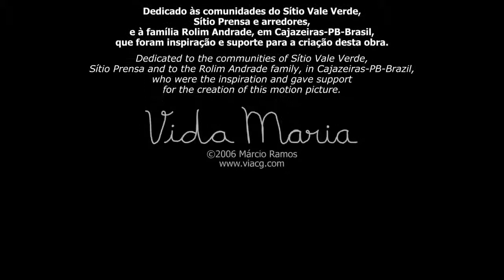VIDA DE MARIA- MARIA LIFE- REFLEXÃO E EDUCAÇÃO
MARIA LIFE" is a project awarded on " "3o. PRÊMIO CEARÁ DE CINEMA E VÍDEO", realized by Ceará State Government, in Brazil.

Produced in 3D animation and finished in 35mm, this short film shows characters and scenes molded with textures and colors researched in the Sertão of Ceará, in the Northeast region of Brazil, creating a realistic and humanized atmosphere.

Awarded with more than 50 awards in national and international film festivals, is directed by Márcio Ramos e tells the story of Maria José, a 5 years old little girl that has to leave her studies to work. While she works, she grows up, marries, has children, gets old.
Up next
8:51

Nascido em fevereiro de 1979, Sergio Junior vive depois de 2011 na Europa.
 Depois de haver concluído estudos literários teológicos, históricos e filosóficos; se envolveu plenamente no -trabalho de ação social na África - dando continuação ao trabalho que já exercia no brasil.
Fundou em 2012 uma Associação na Suíça (IEME), dedica a vida a esta comunidade de imigrantes cristãos, protestantes, católicos e outros.
Apaixonado pelo ser humano, se detém a descrever e analisar o comportamento da sociedade.
Em 2018 escreveu suas duas primeiras obras, “Pano e Pedra” obra de incentivo a superação (estoicismo). Escreveu Fragmentos de uma mente, E em 2020 lançou
“Eu no seu Funeral” com analises textuais de riqueza inestimável sobre os desafios da vida e o comportamento do homem.
Em 2019 foi ganhador do concurso de poesia “ Salmos Modernos III” em Boston-USA.
Agora traz mais essa obra que já é um sucesso.

 Sérgio Júnior